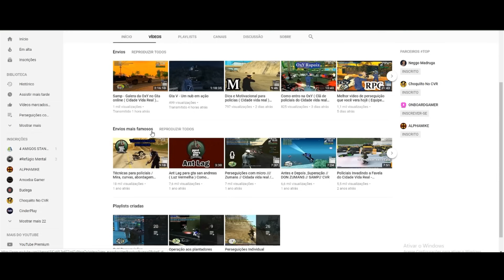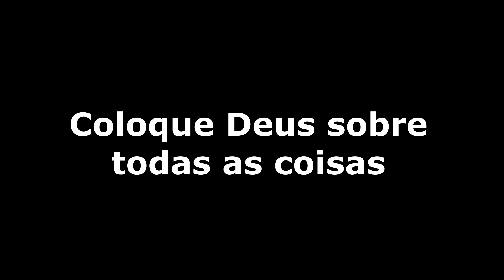A MAIORIA CAIU NA AGUA NESSA FUGA NOVA DO ZUMANS NO GTA MTA !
🏅 Discord para a comunidade de mta/fivem/samp
🔖 Interação/diversão/informação/divulgação e utilidade para os players de mta/fivem/samp

( Se der inválido, entra no discord e digita: fmglobal na onde coloca o link de convite  )

✠ SERVIDOR QUE JOGO E SOU PARCEIRO ATUALMENTE ✠

Ts3: bmr ou bmr

✠ SERVIDOR DO VÍDEO: HARD FUGAS ✠

HARD FUGAS
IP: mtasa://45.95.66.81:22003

( Se não der pelo link , é só ir em " Entrar no servidor " e colocar " Zumans "  e pronto )